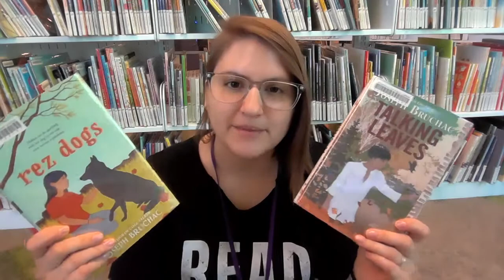Fulco Library discusses the author: Joseph Bruchac | Book Stream for Tweens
Join Ms. Liane as she talks about the wonderful author, Joseph Bruchac.